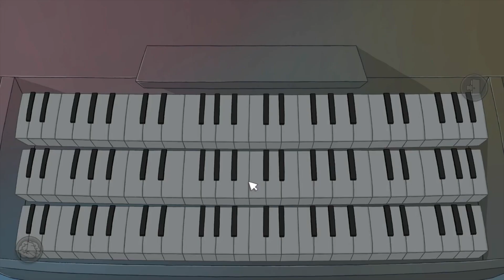Anna's Quest 🌸💐 006